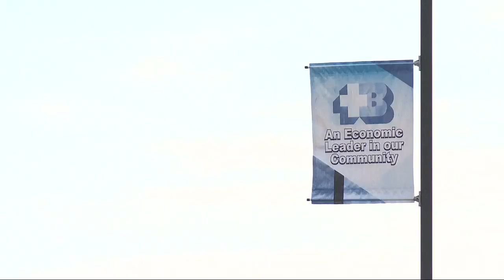Mental health services coming to Bibb County with help from UAB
The need for mental health services continues to grow across Alabama especially in rural communities. UAB has placed two psychiatric-mental health nurse practitioners at Bibb Medical Center thanks to a partnership between the two medical facilities. They're hoping to do more targeted care.